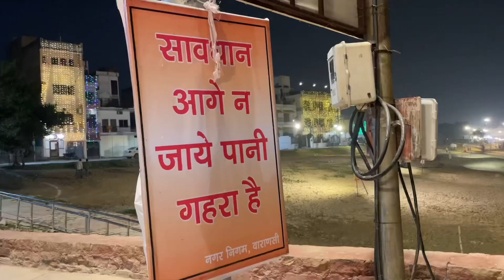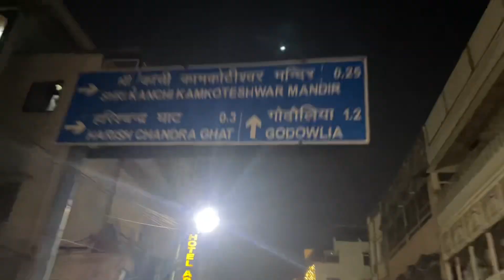बनारस Chat me raat ke najare